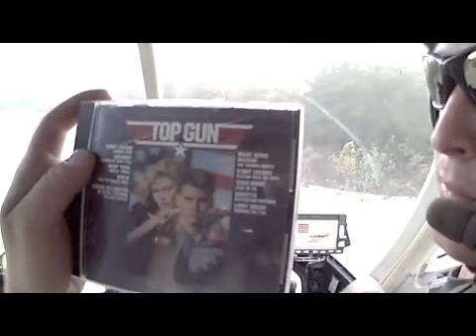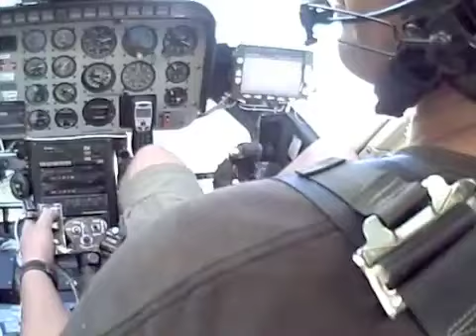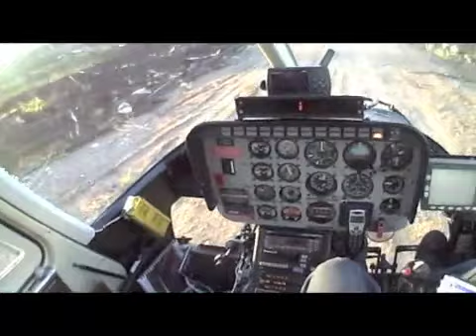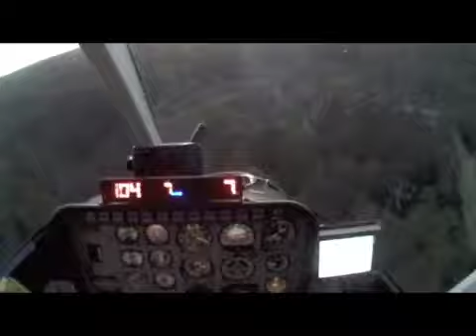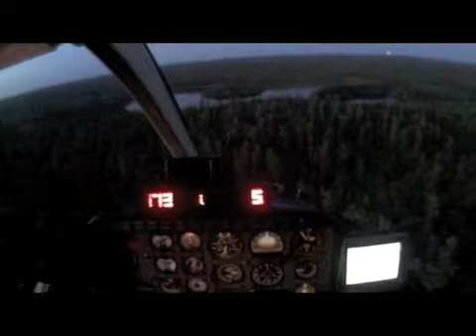Helicopter Spray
Spray